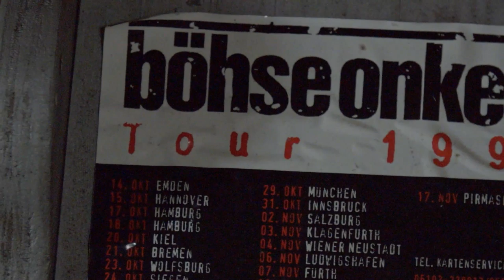B.O.S.C. Bus Projekt - Ein kleiner Einblick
Die Arbeiten am Bus laufen auf Hochtouren, jedes Wochenende sind unsere Schrauber fleißig am Werk. Aktuell befinden wir uns in den Lackierungsvorbereitungen.

Dieses Video soll Euch einen kleinen Einblick in die Arbeiten ermöglichen. Die Aufnahmen stammen aus einem Dreh Ende Juni 2019, inzwischen sind die Arbeiten deutlich weiter und wir können demnächst mit der Lackierung beginnen.